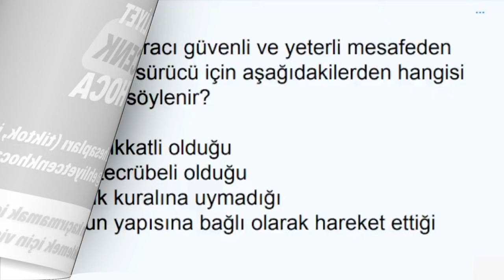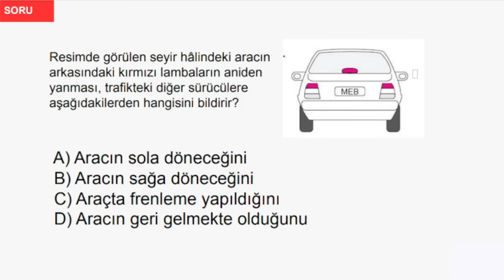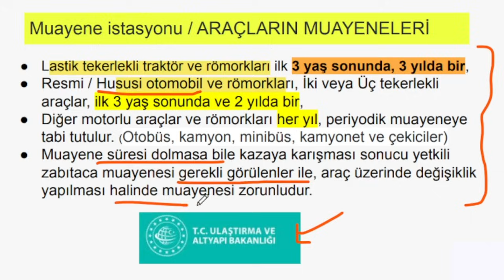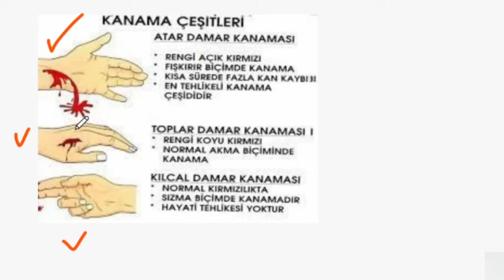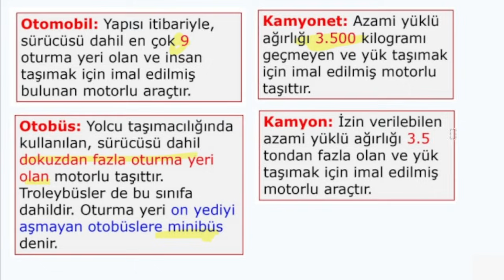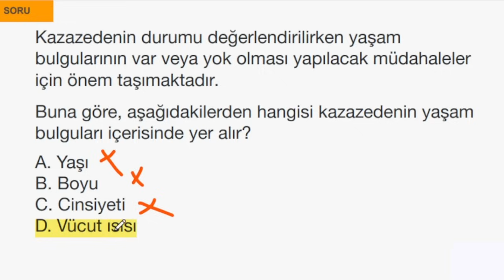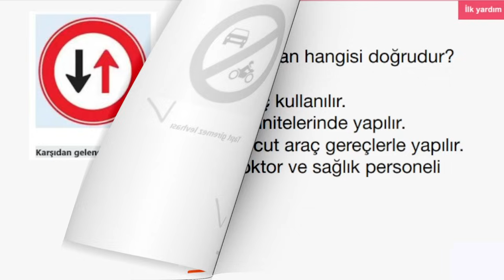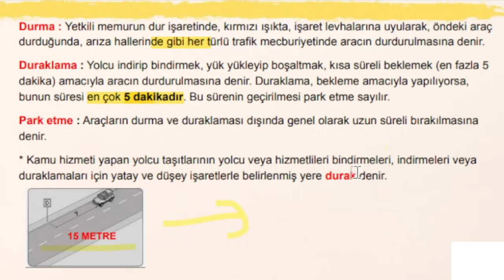EHLİYET SINAV SORULARI 2023 KASIM, ARALIK ÇIKMIŞ EHLİYET SINAV SORULARI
EHLİYET SINAV SORULARI 2023/ 2023 EHLİYET SINAV SORULARI/ EHLİYET SORULARI 2024